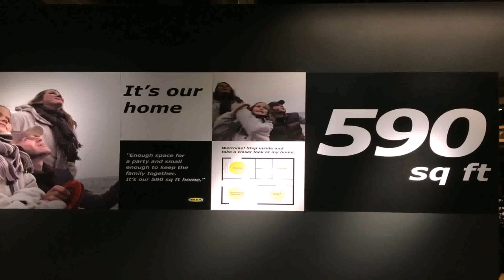Tiny House Plans 900 Sq Ft - Gif Maker DaddyGif.com (see description)